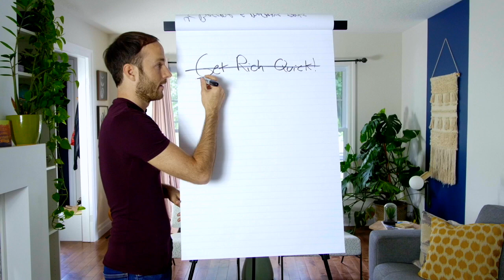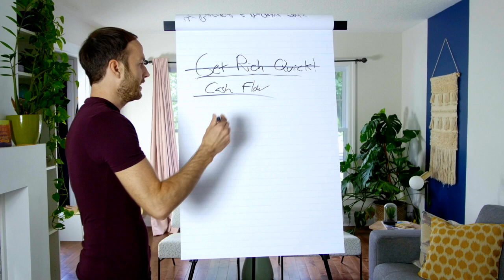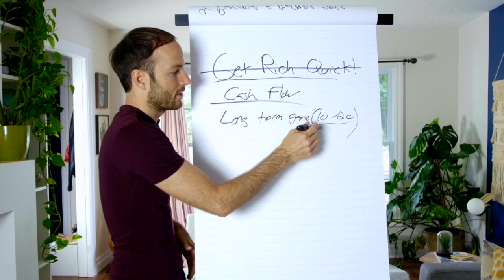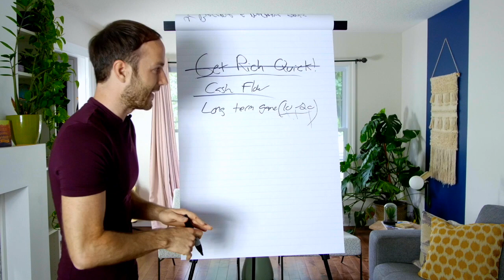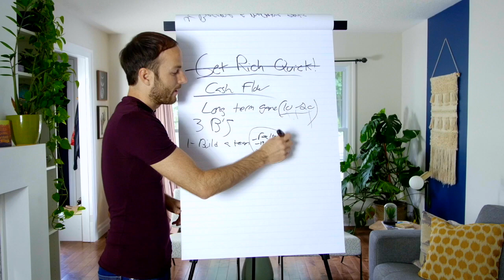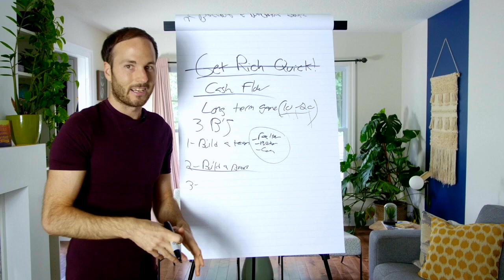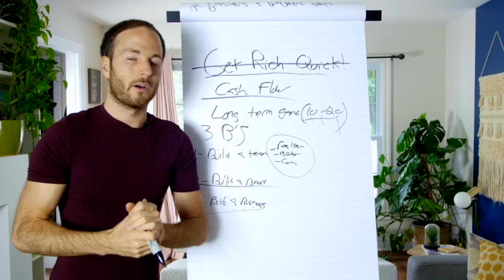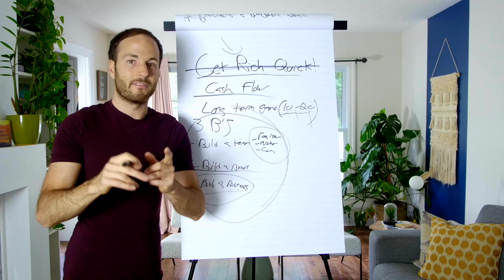The REAL Truth About Getting Rich Quick In Real Estate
Hello, and welcome back Fruitful Investors. Today I will talk about The Truth About Getting Rich Quick In Real Estate! So everyone wants to get rich quick. We have all of these videos on YouTube, and “success stories” on Social Media, so many people out there saying how it’s so easy to get rich.

My opinion, you don’t want to get rich quick honestly! Why? Because that means you are chasing deals, playing the short games, playing checkers while you should be playing chess.

You want to play for the long game. Play chess! Let everybody else try and find the grand slam deals. They are buying all over different cities, they are chasing deals, and are so busy trying to get rich quick.

While we are over here getting rich FOR SURE…but a little slower. So don’t focus solely on cashflow as well. This is another thing in the “Get rich quick” mentality, is that “Cash flow is king bro! It’s all about Cash flow”.

Though I agree cashflow is very important when we are investing in real estate. Every property must cash flow on day one. I never want you to buy properties that’s negative cash flowing on day one.

However it doesn’t have to cash flow like a $1000 a month on every single deal. Because if it does it means it most likely means you are chasing deals. Your realtor from 3 hours away found this great deal. Or your buddy found a deal somewhere that you HAVE to go see by this weekend.

You are just taking words from everybody. You’re not building a business, specializing, or becoming an expert. You are not playing the long game. You are just playing the short “stock market”, average joe investor game.

We don’t want to be that. Instead we want to be experts. We want to be sophisticated investors that buy in great areas with economical fundamentals through the roof; job growth, GDP and population growth, rental demand. All the boring shit that no one wants to hear. But that’s what it is. That’s the truth.

If you want to get rich and successful in real life, that’s the homework you have to do. That’s the expertise you need in order to make this thing happen for you.

If you are chasing deals, trying to flip when you have no business flipping then you will get caught with your pants down and get into real trouble. What you need to realize is that real estate is a long term game. So I am talking 10-20 years.

If you don’t have a game plan for 10-20 years then you don’t belong investing in real estate because means you are probably chasing deals. If you have a 2-3 year game plan, to get rich and get out, then you need to change it up. Play the long game.

You don’t have to have an extravagant life style like Grant Cardone, living on the beach with a mansion. You don’t need to have that. And that’s not what I want either. I just want a sweet comfortable life that I can command, do whatever I want and whenever I want.

You need to realize that this is a long term game. Get ready for this. Once you come to terms with this and realize how important it is, you are going to change the whole way you invest in real estate. You will look at deals, and areas differently, your strategies are going to become more safe and guaranteed.

Because you are playing the long game. You need these properties to last 2-3 recessions, and whether the storm. When you realize that, what you buy will become very different. You won’t be buying in some rinky dink town that has just one big Chevy plant which might be doing really well in the boom market.

You will think strategically…like the risk of that industry going under and devaluing your properties. I wouldn’t invest there. I want to invest in areas with diverse industries, economical fundamentals through the roof. Where people WANT to move there because of job growth.

Even if a recession comes, no big deal. For example the area I am investing in (Kitchener/Waterloo, 1 hour south of Toronto) has super high quality homes. Yes the properties cost more, and might need JV partners with deep pockets. But when I do buy them, they last through the ages. That’s what I am looking for.

What you need to do is build a business based on the three B’s:

BUILD A TEAM

Again, this is a very long term outlook. You need to build a team with your Realtor, Mortgage Broker, Contractors, Lawyers, and Accountants. When you have this focus of building your team, it can change the way you look at real estate. It’s going to change your strategy.